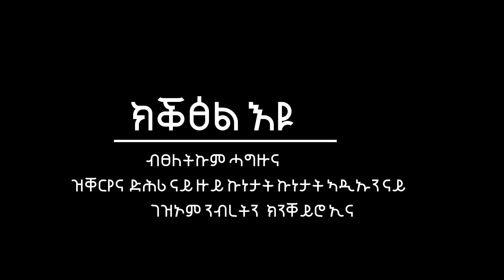30_ዓመት_ብዘይ_ፀሓይ_ብርሃን_ኣብ_ገዛ_ተዓፅዩ_መፃጉዕ_ናይ_ዝ_ዘመን ሎሚ ብኽንደይ መከራ ናብ ደገ ኣውፅኢና ማይ ሓፂብና ናብ ሕክምና ኣብፂሒናዮ ኣሎና።